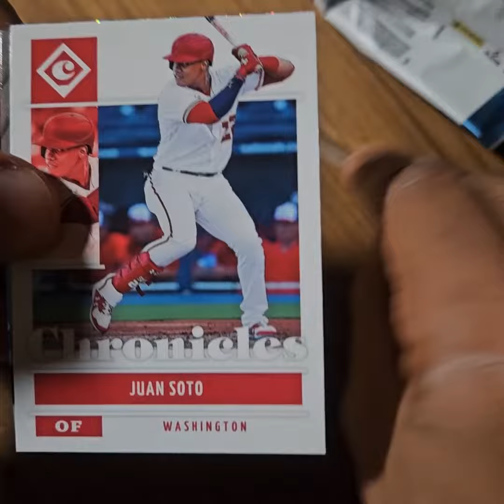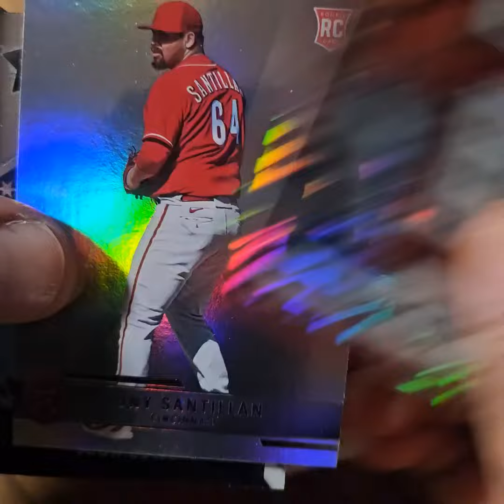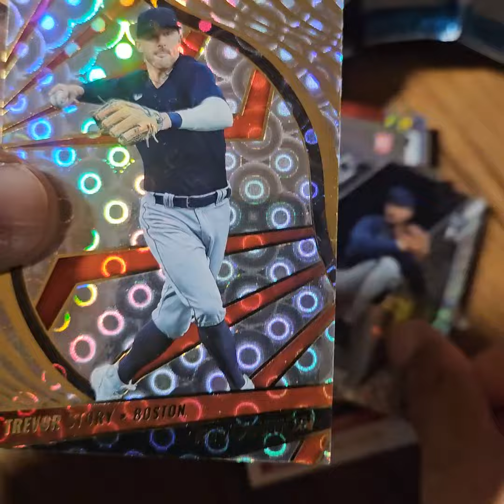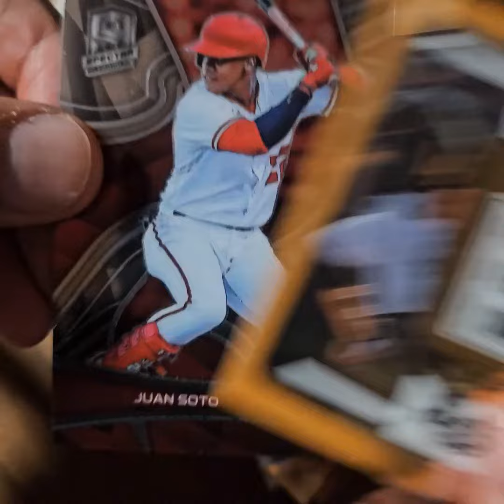2022 Panini Chronicles Baseball 20-Card Blaster Box Rip - Juan Soto, RC/199!